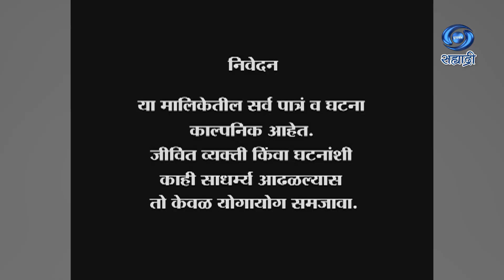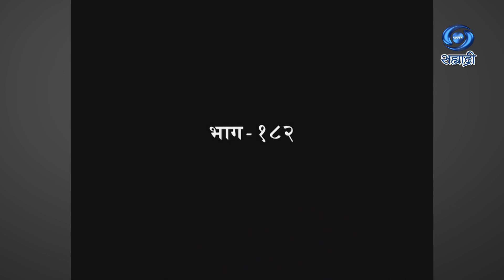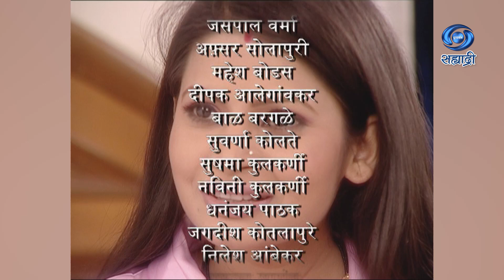Kumpan | Serial | कुंपण | Ep 182